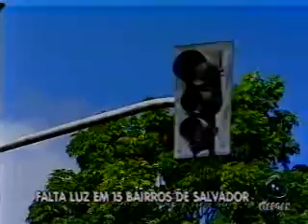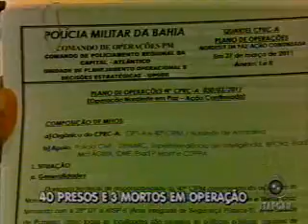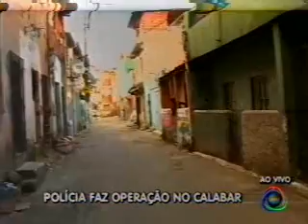Bahia no Ar - Bloco 1(parte2) - 29/03/2011